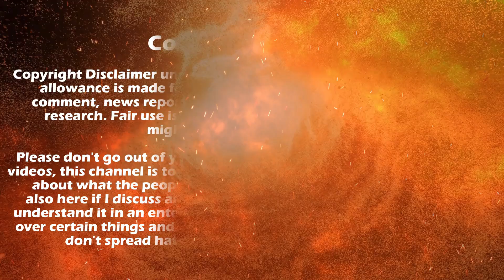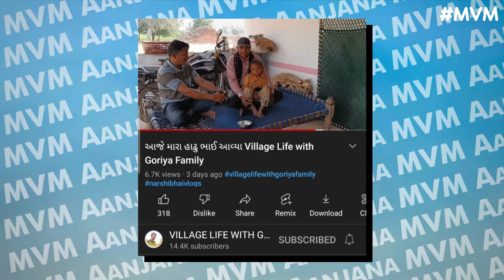GUJARATI VLOG | My First Vlog | ગુજરાતમાં નવો વાયરસ | Gujarati Vlogger MVM Aanjana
Dosto Aaje Gujarati Vlog Video ma Swagat Chhe. Gujarati Vlogger Gujarati  Vlog Channel Gujarati Vlog Video gujarati couple vlog gujarati village vlog gujarati family vlog Roast by The MVM Gujarati ( MVM Aanjana ).